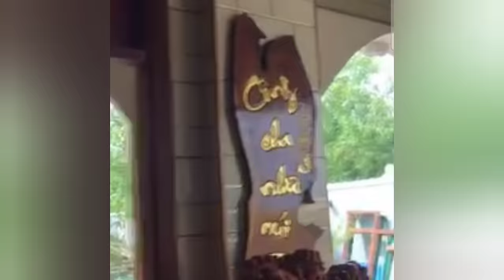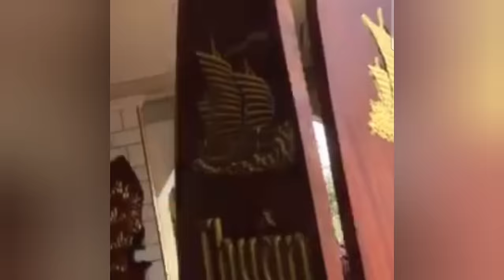NỮ DOANH NHÂN U63 XINH ĐẸP TÌM MẢNH GHÉP CHỈ CẦN ANH ĐỪNG BỎ RƠI EM #500